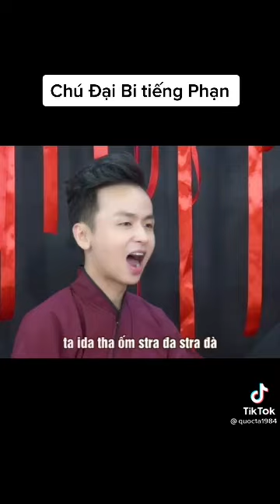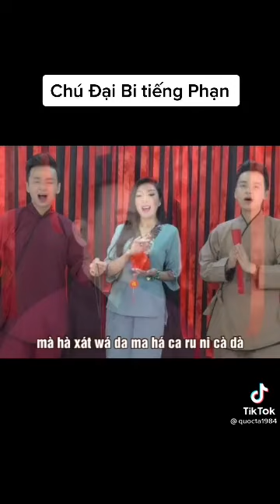Chú Đại Bi....A Di Đà Phật 🙏🙏🙏